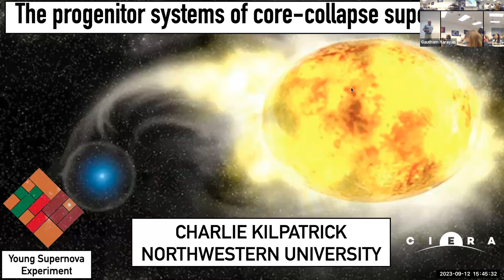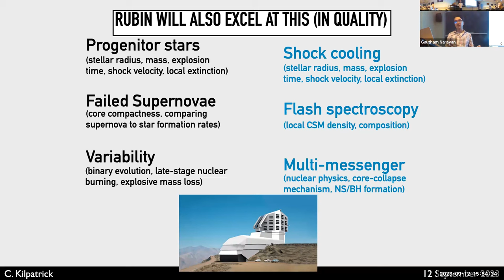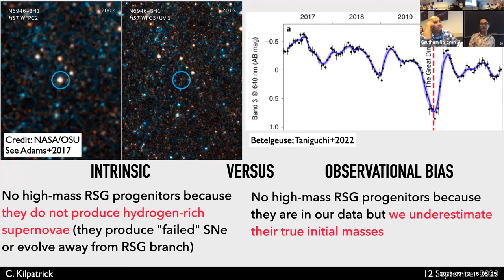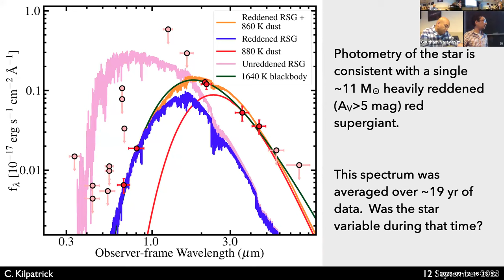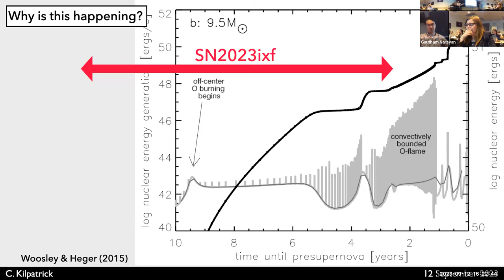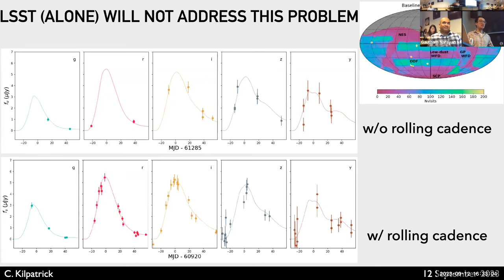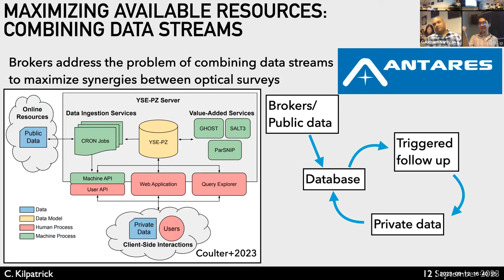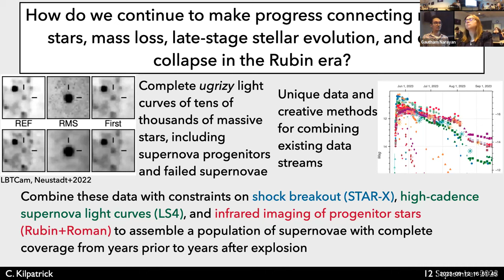Dr. Charles Kilpatrick - The Progenitor Systems of Core Collapse Supernovae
The terminal explosions of massive stars, called core-collapse supernovae, are responsible for chemical enrichment of the Universe, injection of energy into galaxies, and production of neutron star and black hole binaries seen in gravitational waves.  Every year, dozens of these supernovae are discovered in nearby galaxies with deep pre-explosion imaging that can be used to detect or place strong limits on the physical nature of their massive star progenitor systems, providing a direct connection between stars and their cataclysmic explosions observed throughout the Universe.  I will discuss the methods used to find and analyze these stars in deep, high-resolution imaging, primarily from the Hubble and Spitzer Space telescopes, and the unique insights they provide on stellar evolution and mass loss.  In particular, many of these stars are extremely variable and obscured by dust and molecular absorption in their own winds.  In the next few years, we will be able to use new imaging from JWST, the Vera C. Rubin observatory, and the Roman space telescope to better understand the latest stages of massive star evolution, dust production, and massive star binary interactions.